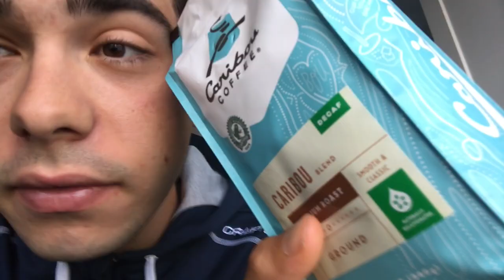DINOSAURS and CRASHES in ST. LOUIS!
Check out my adventure to the 2017 Gateway Cup in St. Louis, MO with Team Novo Nordisk. I saw dinosaurs, I crashed, I raced, I sprinted. Fun weekend of racing and exploring!

Song: Flow - Crooked Colours